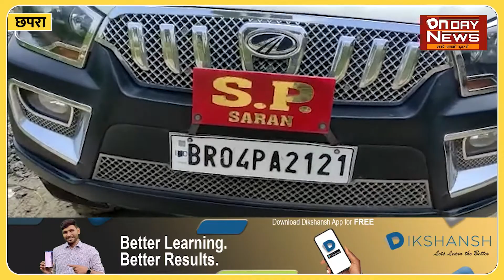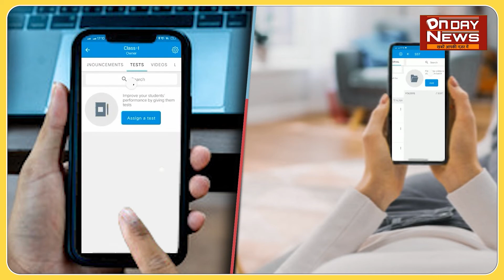छपरा जलालपुर हाई स्कूल कांड में गाँव भटकेशरी पहुँचे सारण एसपी संतोष कुमार